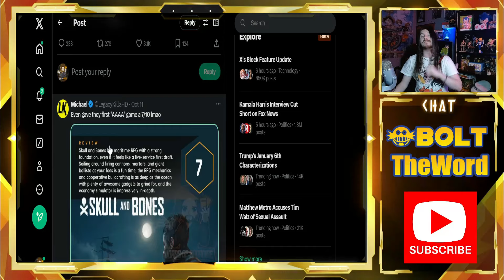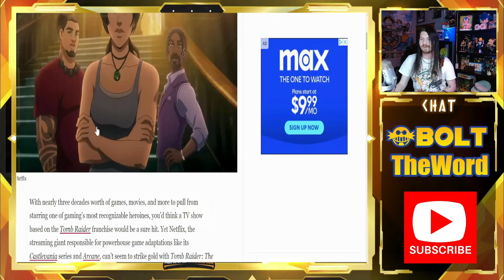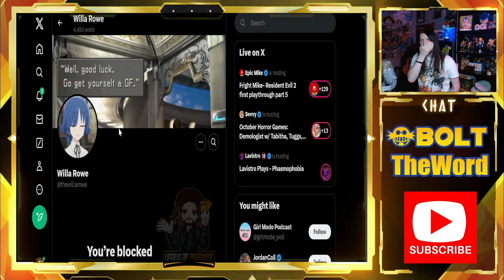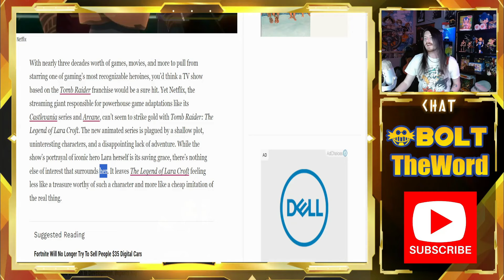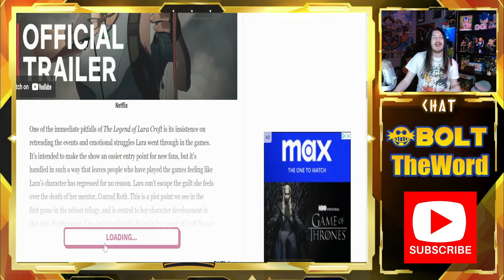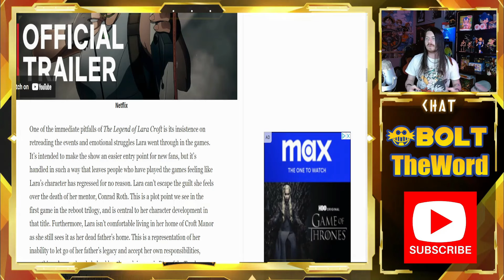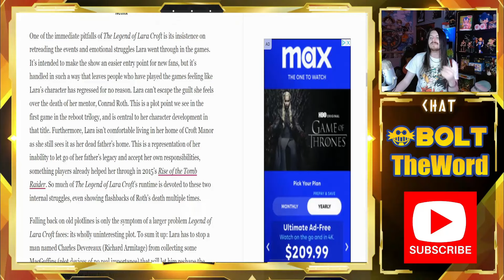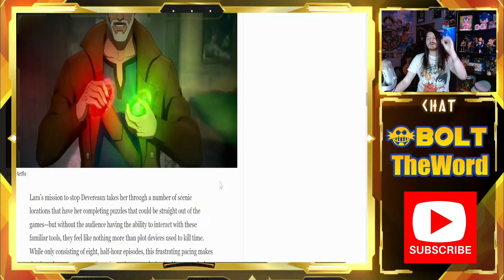New Tomb Raider Show is SO BAD Even IGN and Kotaku REJECT It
I'm sure when we all learned there would be a new Tomb Raider animation, we figured she shill media would jump at the chance to give it perfect 10's. Boy were we wrong, because even IGN and Kotaku have rejected this show. What did they say?